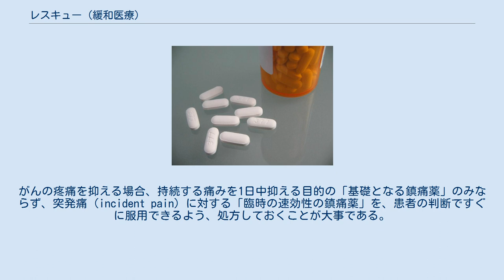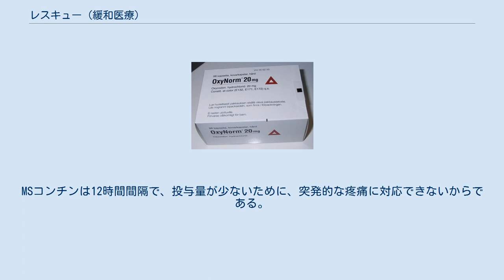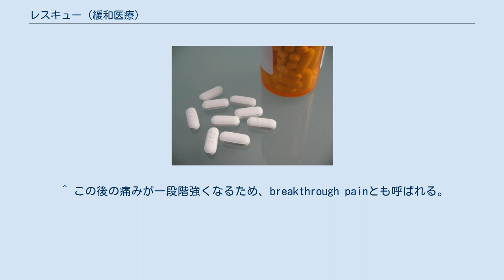レスキュー (緩和医療)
レスキューとは、疼痛管理において、徐放製剤に追加して即効性の高い速放製剤を追加投与することである。
突発性の痛みからの救出という意味でこう呼ばれる。
常用の薬とは別の処方がされ、患者自身で管理される。
経口のみならず、注射や坐剤の場合もある。
レスキュードーズとはその服用である。
 レスキューを経口で服用する場合は、速放性の薬を用いる。
がんの疼痛を抑える場合、持続する痛みを1日中抑える目的の「基礎となる鎮痛薬」のみならず、突発痛（incident pain）に対する「臨時の速効性の鎮痛薬」を、患者の判断ですぐに服用できるよう、処方しておくことが大事である。
突発痛が次々に押し寄せてくるような時期はもちろん、基礎的な鎮痛剤だけで痛みが緩和できている場合でも、いつ突発痛が来るかわからないので、別途処方による臨時の速効性の鎮痛薬は不可欠である。
上手に利用するには、痛みが出始めたら早めに服用するようにすることである。
特に侵害受容性疼痛が主な要因となる疼痛に対抗するために、長時間安定した鎮痛効果を発揮する製剤と、速効性の製剤の頓服を組み合わせる必要がある。
 オキシコドンの速放剤オキノームのパッケージ。
 適切にレスキューを服用するには、患者が服用しやすい剤形、そして有効かつ副作用のない用量が要となる。
本来は常用薬がモルヒネならレスキューもモルヒネ、常用薬がオキシコドンならレスキューもオキシコドンが一般的である。
異なる種類は換算による誤差が生じやすいからである。
しかし、同系統であっても、レスキューに患者の苦手とする剤形しかなければ、異なる種類であっても飲みやすい剤形のものがいい。
たとえば常用薬が錠剤だが、レスキューが散剤などで患者が飲みにくい場合には、異なる種類であっても、錠剤を投与した方がいい場合もある。
ただ腎障害の場合はモルヒネ、コデインは使いにくい。
また、低用量の場合は剤形を選べないこともあるので、オブラートを使って飲ませたり、ゼリーなどを使うこともある。
 痛みが緩和せずに眠気や吐き気がない場合には、経口からのレスキューは1時間毎、注射などによるレスキューは、10～20分毎に使用できる。
 またレスキューは、いつでも使用できることができ、定時の薬の服用前でも、痛みが強くなれば用いることができ、空腹時に使用しても問題はない。
レスキュー投与量は1日の投与量の6分の1を1回とする。
しかし、高齢者、衰弱患者、腎機能悪化例では方法や5～10パーセントを1回量とする方法がある。
痛みに効果があって、副作用が問題にならない量が基準である。
 注射の場合には一時的に血中濃度が上昇するため、呼吸抑制に注意する必要がある。
特に眠ったまま継続した場合にその可能性が高い。
また、持続点滴などでもそうだが、経口と同じ方法でレスキューの分量を算出するのは危険であるとされ、このような場合には一定の投与速度で頓用を投与し、鎮痛が得られた時点で一時投与を中断し、その後に痛みが発現する時間帯から持続投与量を増量していく。
持続静注や持続皮下注の場合は、点滴、早送り（注射による臨時投与）があり、点滴でレスキューを行う場合には、1日量の12分の1から10分の1を1回量として1時間程度で投与する。
早送りでレスキューを行う場合には、1日量の24分の1(1時間分相当)を早送りする。
また坐剤も選択できる。
 常用薬の投与量が増えた場合は、レスキューも増やされるのが一般的だが、十分効いているのであればレスキューを無理に増やす必要はない。
その逆に、レスキューが不足しているようであれば、レスキューのみを増量してもよい。
常用とレスキューは別々に調整する。
レスキューの第一の意義は、患者自身が突発痛に対処することで、苦痛を自力で回避することにある。
これにより、患者に、主体的に治療に参加しているという体験をしてもらう。
第二の意義は、レスキューの使用状況とその鎮痛効果が、痛みの指標になることである。
また、レスキューの効果が得られる時間帯を患者に伝え、評価をしてもらう。
たとえば、この薬は1時間ほどで効果が出ることになっているが、本当にその通りに効くかどうかといったことをチェックしてもらうのである。
レスキューは予防的に取ることが大事だが、骨転移のような場合や神経症状が増悪傾向にある場合は、レスキューによる眠気などで骨折を起こす可能性もあるので、そのリスクの有無について医師に確認を取るとよい。
 トラマドールの速放剤トラマー...